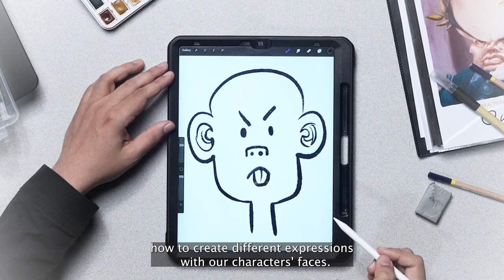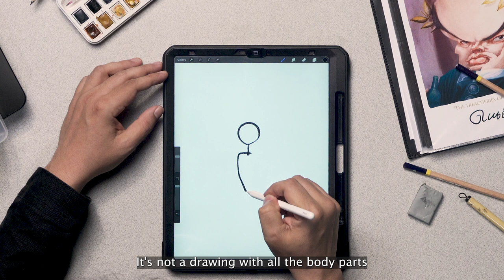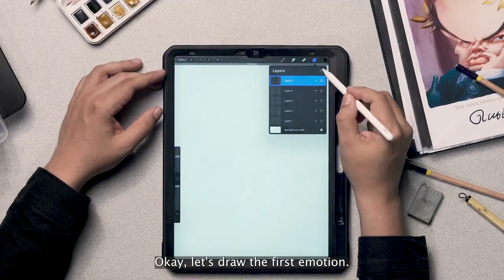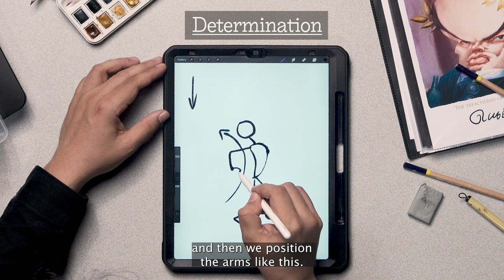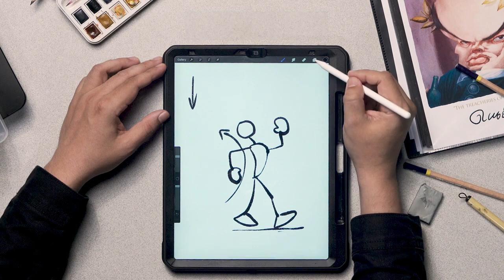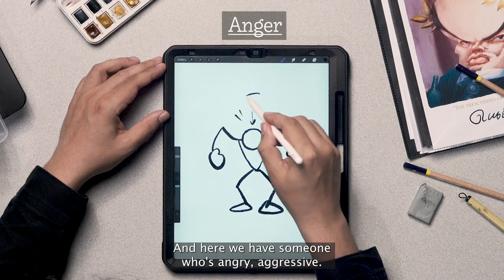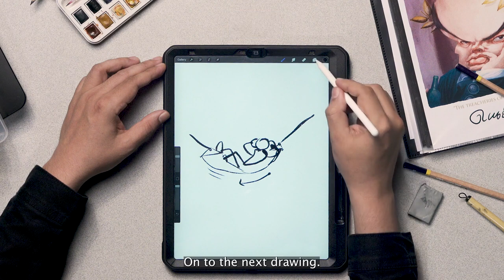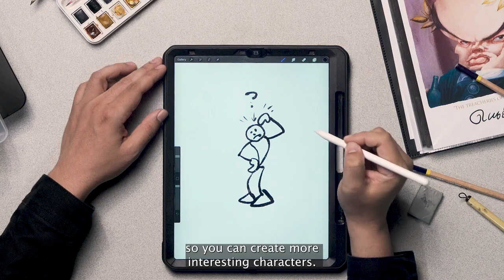Dibuja tu historia con PxMolina - Capítulo 3: Cuerpos | Tutorial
El caricaturista de CONFIDENCIAL, Pedro Molina, comparte tips y recomendaciones para que te iniciés en el mundo del dibujo, con el tercer capítulo de la serie especial de tutoriales llamada "Dibuja tu historia con PxMolina".
En este tercer capítulo, Molina nos enseñará las técnicas para dibujar los cuerpos de tus personajes y que estos también expresen emociones.

Te invitamos a visitar la sección de caricaturas de PXMolina en confidencial.digital ⏯